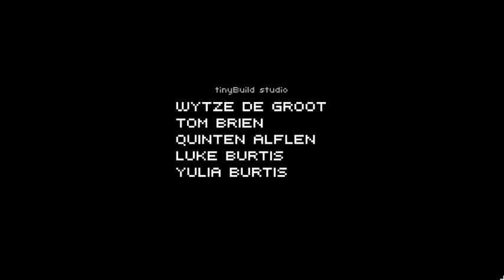Peter and the Conductor!!! (The Final Station, The Only Traitor DLC Gameplay- Episode 7)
Arthur Vane. The Conductor. Peter.  The End...??